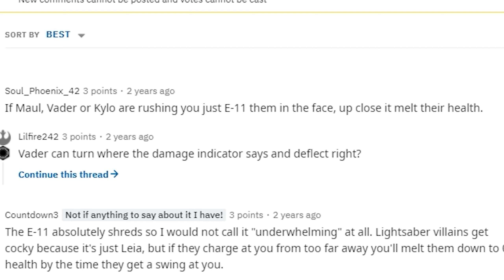LEIA.exe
Battlefront 2 | LEIA.exe | Star Wars Battlefront 2 Gameplay

Shoutout to Naz3nt for the songs checkout his work